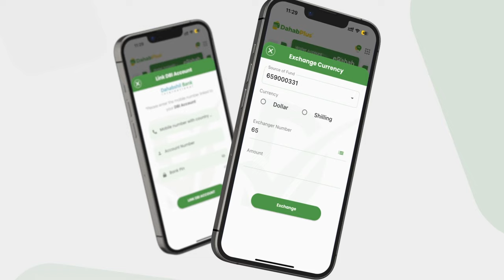PUNTLAND: "Xasan wax uu soo qortay ayaa ka soobaxaya shirka ka socda qolka mugdiga ah ee............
PUNTLAND: "Xasan wax uu soo qortay ayaa ka soobaxaya shirka ka socda qolka mugdiga ah ee Villa Soomaaliya".